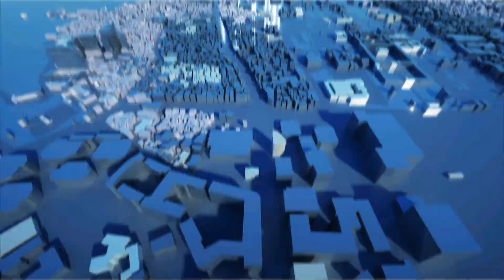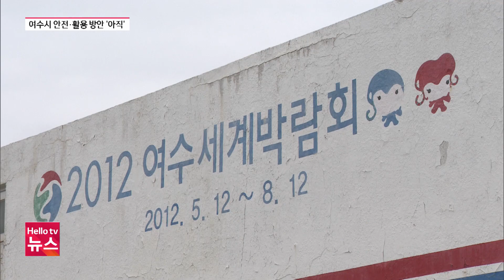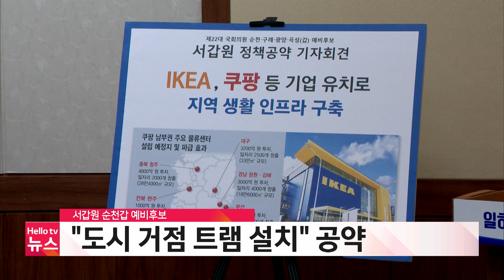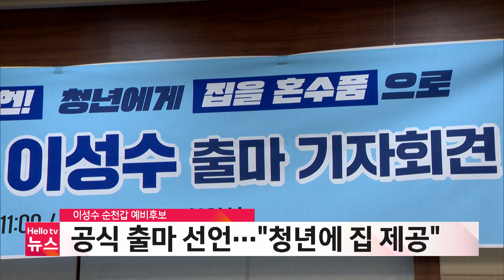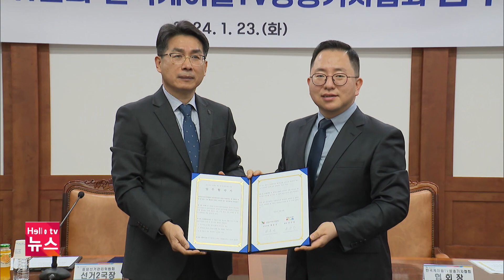전남 '눈폭탄'…사고·불편 잇따라 | [풀영상] 헬로tv뉴스 전남 2024년 1월 24일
1. 전남 '눈폭탄'…사고·불편 잇따라
2. 오동도 공공 건축물 관리 '허술'
3. 전남 독감 환자 2.2배 증가
4. 목포 '시내버스 인수' 계획 보완
📌 카카오톡 ID : 헬로tv뉴스